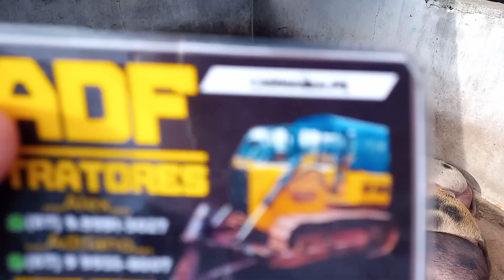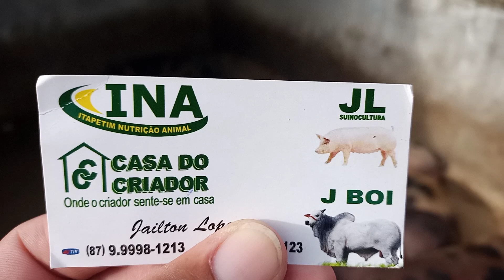Feira do Porco em Tabira-PE dia 16/03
Preço do porco vai subir diz comerciante

CHAVE PIX 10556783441 POLIANA PETRUCIA S.NASCIMENTO